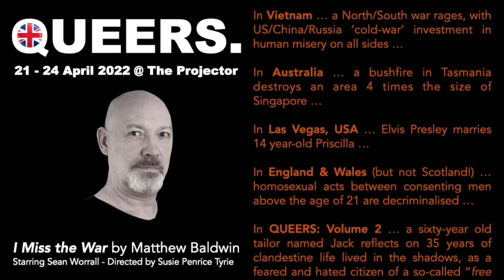Queers (Volume 2) Trailer - I Miss the War by Matthew Baldwin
Sean Worrall stars in the award-winning monologue I Miss the War by Matthew Baldwin.
LIVE in Singapore 21-24 April 2022 @The Projector, Golden Mile Tower, Beach Road.

QUEERS is a smart, funny, heartbreaking, and uplifting LIVE show written by some of the UK’s best queer writers. It explores 100 years of parliamentary debate, legislation, and society’s attitudes towards LGBTQ people - as seen through the eyes of ordinary working-class people. QUEERS: Volume 2 is a series of stories told from the unique perspectives of four gay men from different generations. From the decriminalisation of gay sex in 1967; through the first AIDS Pandemic of the 1980s; to debate around equalisation of the age of consent in the 1990s ; and the legalisation of gay marriage in 2016.

**Music**
"Lemon Popsicle" created by Randy Sharp, licensed use granted by Artlist Ltd under licence number 660985